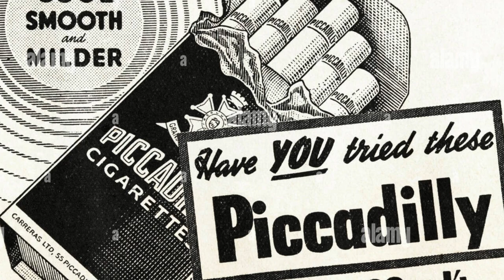The Churchill Club HD 1080p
This is a redone version of my first submission for my Honors English 2 Project.